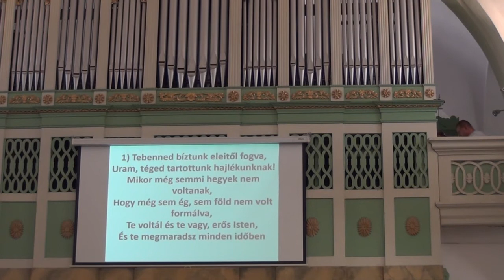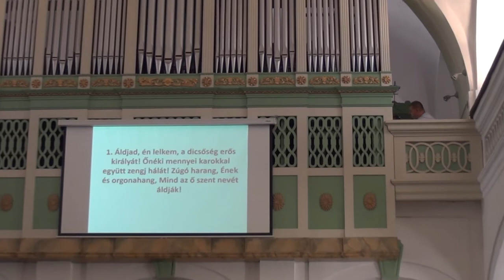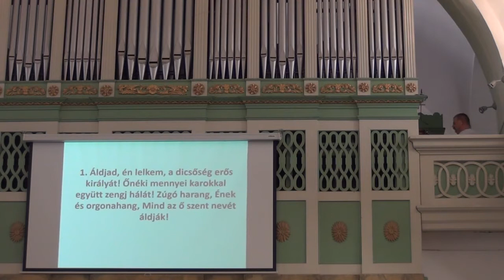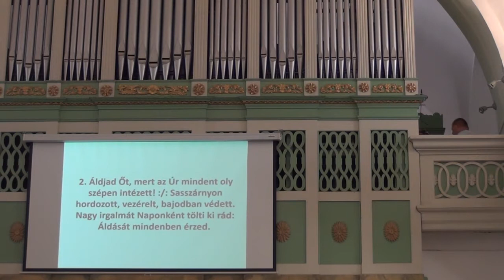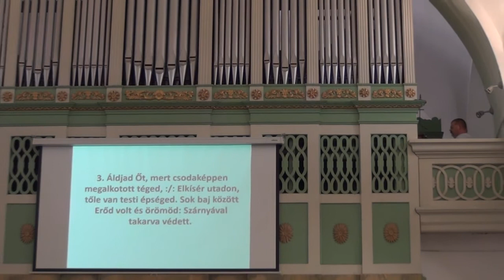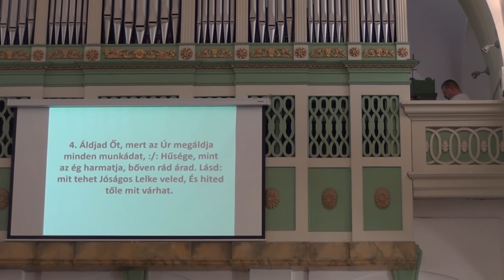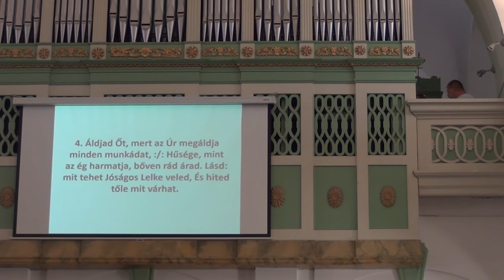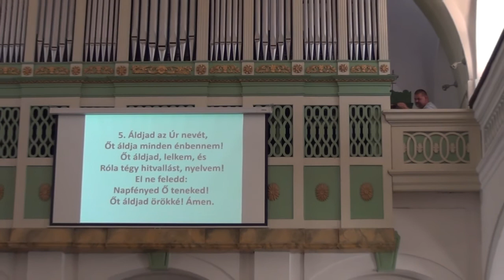Református Istentisztelet 20210820